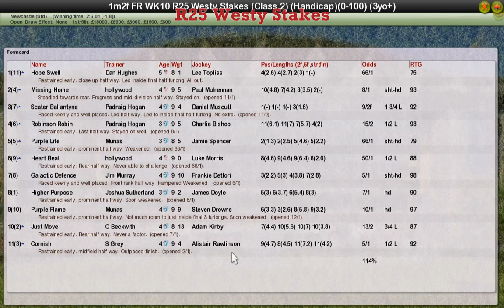FR WK10 R25 Westy Stakes